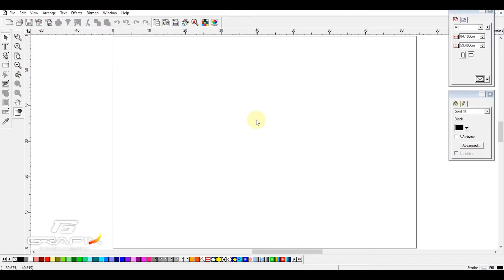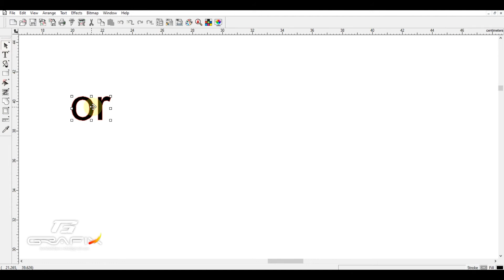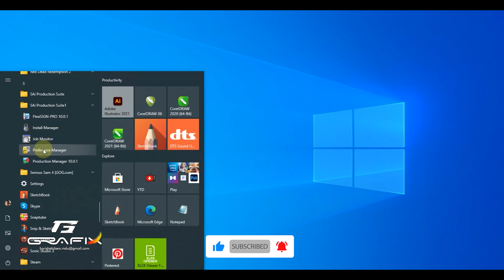Tutorial factory settings FlexiSIGN-Pro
( Your Cutting Machine Production Manager Setting Please save or Note, Because change it this setting After Factory Default Changing Fresh FlexiSIGN-PRO )

Tutorial Factory Settings FlexiSIGN-Pro Tips & Tricks

File download: If you want this file, search in google " Grafix-gfx blogspot " below Showen this website